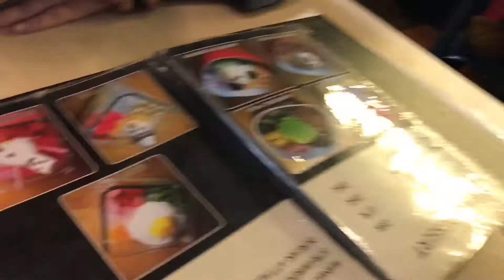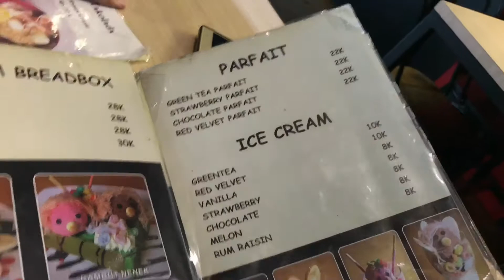JAMUR#1 JAJANAN MURAH DI BANDUNG!! SEBLAK TERENAK CUMA 10rb!!